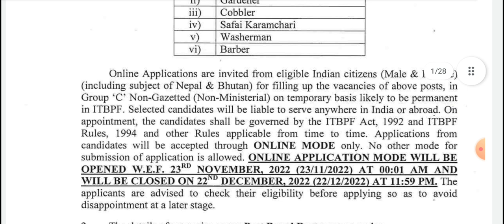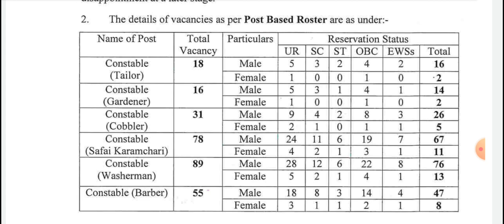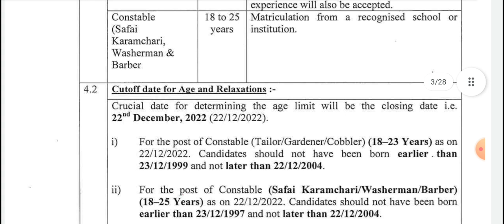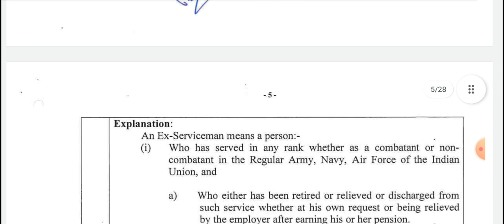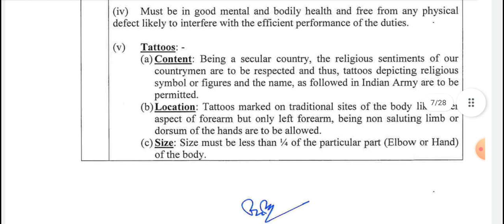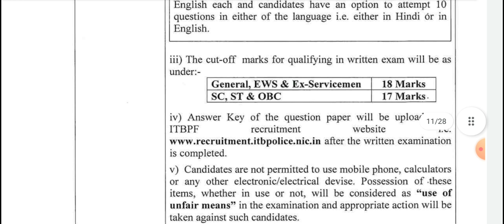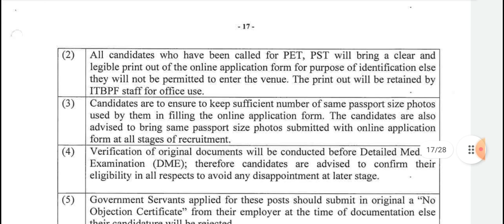ITBP Constable Recruitment 2023 | Qualification - 10th | Male/ female | Salary- Rs. 40000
Best Coaching Institute in Patna For UPSC, NTA UGC NET, HPSC, UPPCS, BPSC,BSSC, UPSSSC, SSC, Bank, Rly, Airforce, NDA, CDS, CPF and Other competitive Examination.